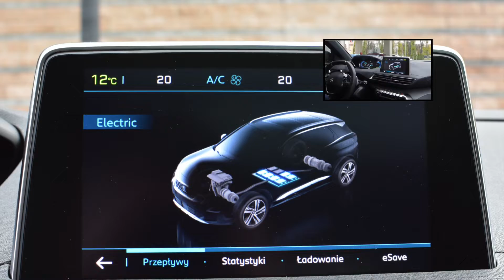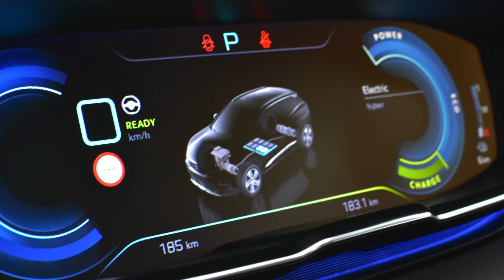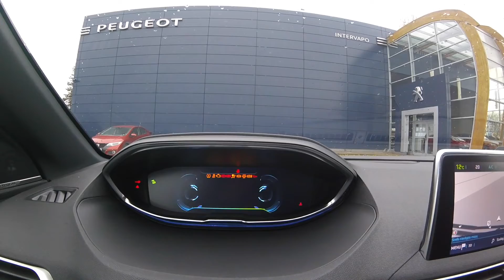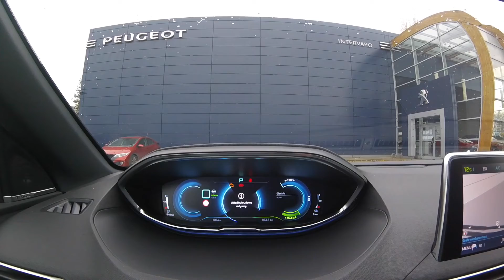Peugeot 3008 Hybrid4 test drive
300 konna hybryda w nadwoziu modnego SUVa.
Zapraszam na test pogromcy GTI - mocnego 3008 Hybrid4

Podziękowania dla Peugeot Intervapo z Gdańska za użyczenie auta do testu.
Więcej materiałów na blogu - zapraszam